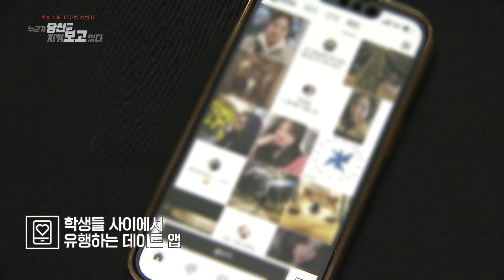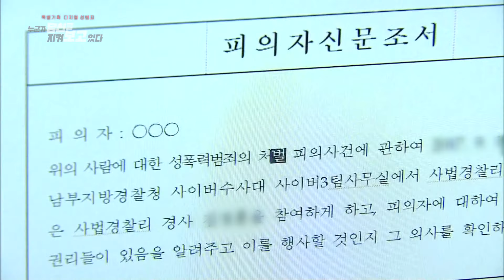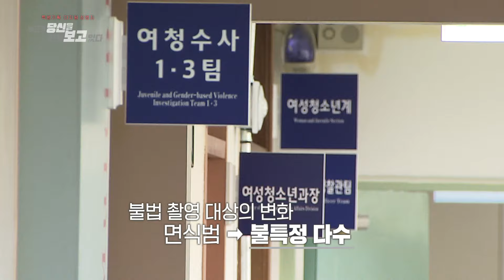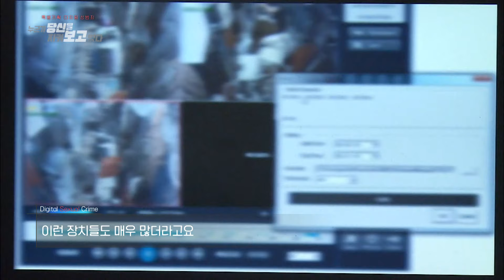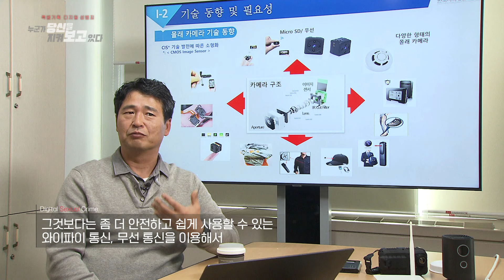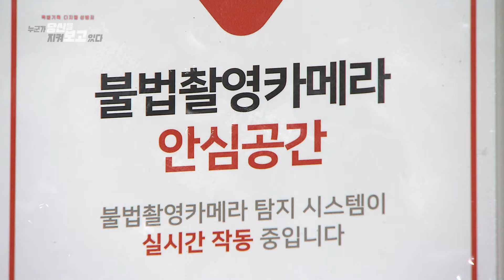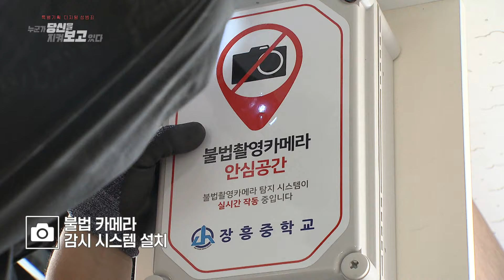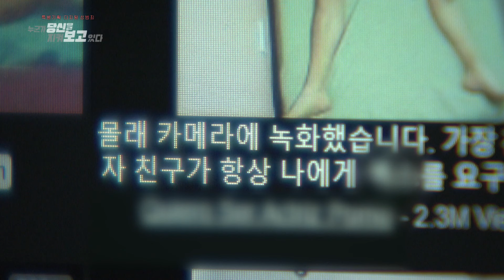OBS 특별기획 디지털 성범죄 "누군가 당신을 지켜보고 있다..!!"